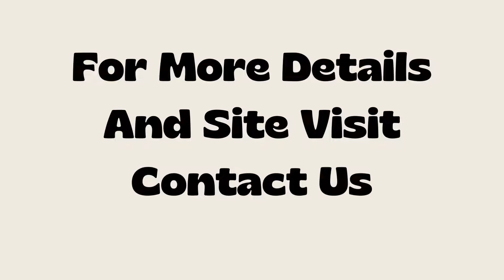Office Space Rent Mega City Mg Road Gurgaon 9811022205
ID-Y-3048

Office Space Rent Mega City Mg Road Gurgaon

Size- 740 Sq Ft / Second Floor / Fully Furnished / 10 Work Station / 2 Conference Room / 1 Boss Cabin / Wet Pantry With Fridge / Microwave/ Aquaguard/ Cutley And Crockery From Corelle / Rent- 60,000/- Per Months + Maintenance

Space Rent Mega City MG Road Gurgaon

Size- 884 Sq Ft / Ground Floor / Unfurnished / Rent- 50,000/- Per Months + Maintenance ( Approx. 23 K )